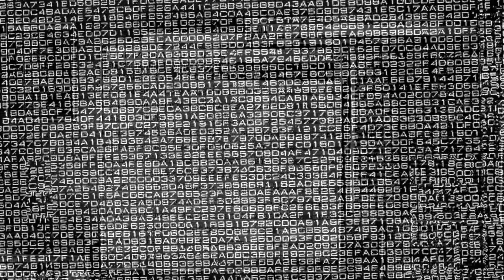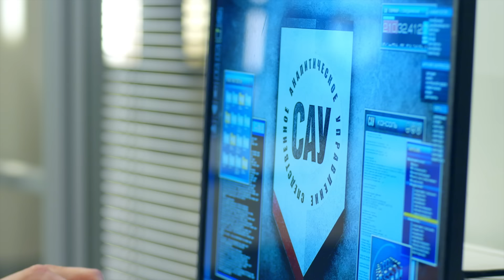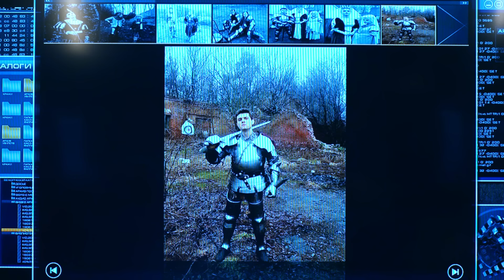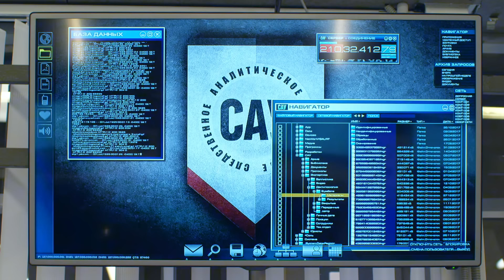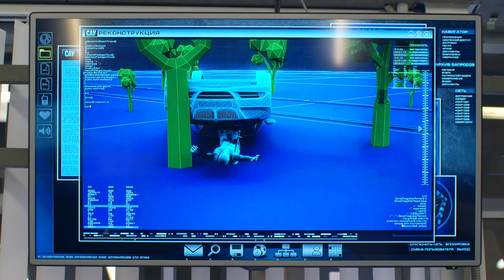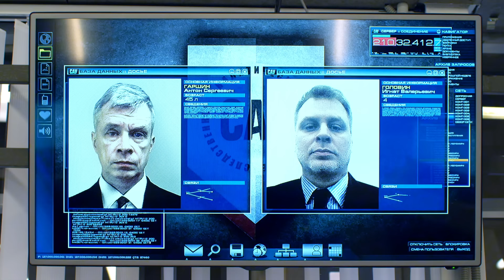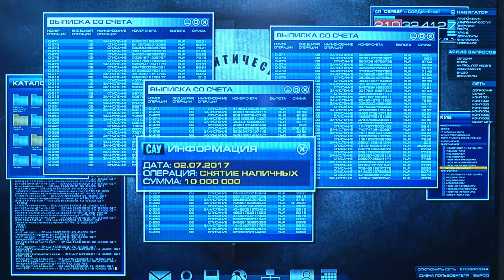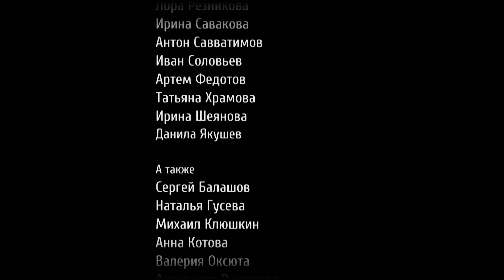"Свидетели" 27 серия - Баллада о доблестном рыцаре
Возле подмосковного коттеджного поселка происходит загадочное ДТП – виновник происшествия убит мечом. Погибший – участник ролевой игры в «рыцарей и разбойников», который хотел прикрыть от наказания даму своего сердца. Но, как оказалось, юный рыцарь очень плохо знал свою возлюбленную. И еще хуже – историю семьи дамы своего сердца. А именно эта история привела к целой череде трагических событий, жертва-ми которых стали совершенно непричастные к ним люди.